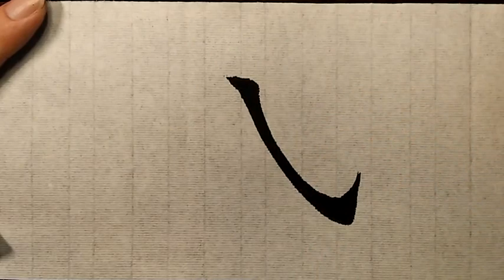书法里两种难点的钩法，详细解析示范